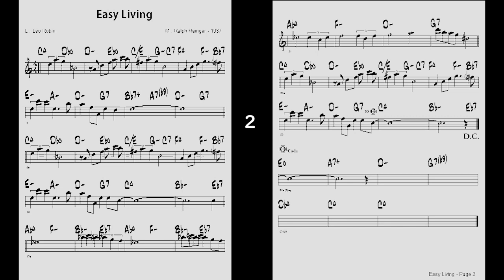Vol 052 - 10 Easy Living - ( Eb 🎷 )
Backing Track - Vol 052 - 10 Easy Living
( by   L : Leo Robin / M : Ralph Rainger - 1937 )
JAMEY AEBERSOLD ( Key - Eb , ♩= 54 , 2 Choruses )